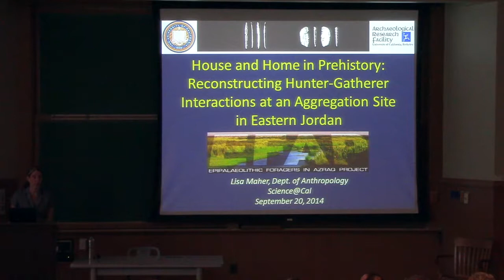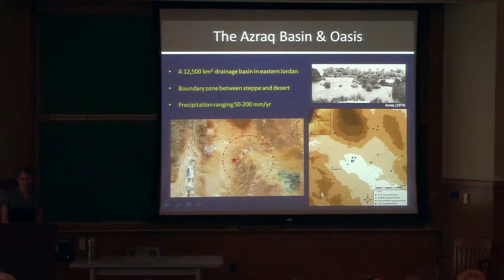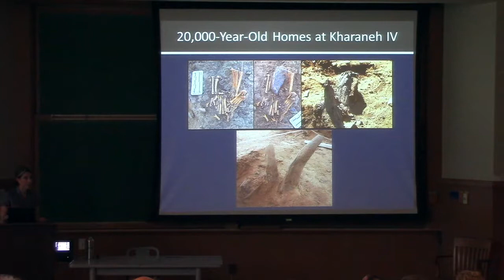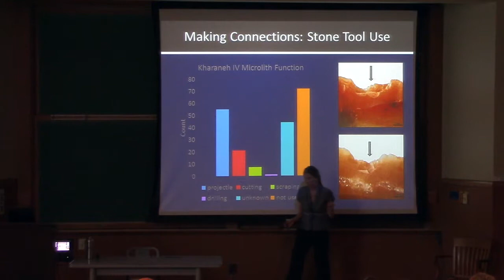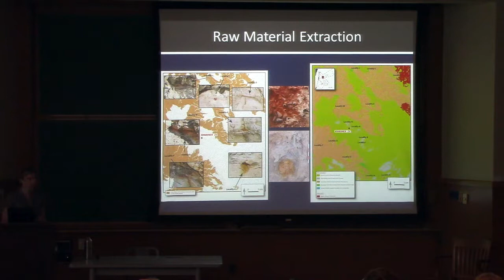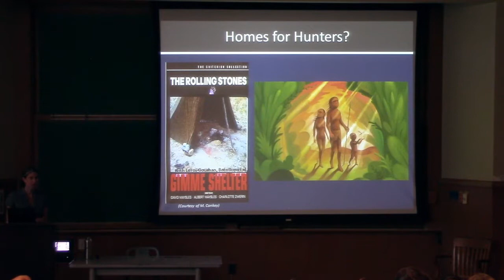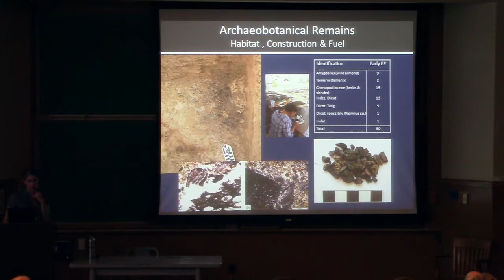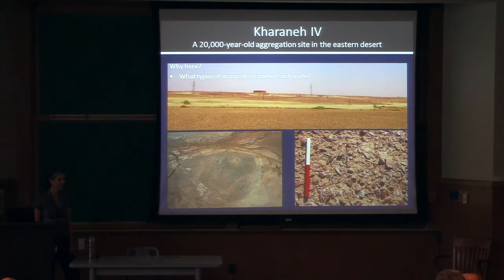Hunter-Gatherer Interactions in Eastern Jordan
Dr. Lisa A. Maher

Full Title: House and Home in Prehistory: Reconstructing Hunter-Gatherer Interactions in Eastern Jordan.

Summary: In Southwest Asia only a handful of prehistoric sites attest to the aggregation of hunter-gatherer groups including evidence of individual dwellings, tents or hut structures.  The incredible size of Kharaneh IV, as well as a richness of stone tools, fauna, worked bone objects, red ochre, marine shell beads, and charcoal remains, provide a rare opportunity to reconstruct evidence for long-term occupation, house construction and use, food surpluses (storage and feasting), long-distance interaction networks, treatment of the dead, and caching of utilitarian and symbolic objects by these hunter-gatherer groups. We reconstruct these activities to explore the idea that hunter-gatherers had “homes” that included both hut structures and broader social landscapes.